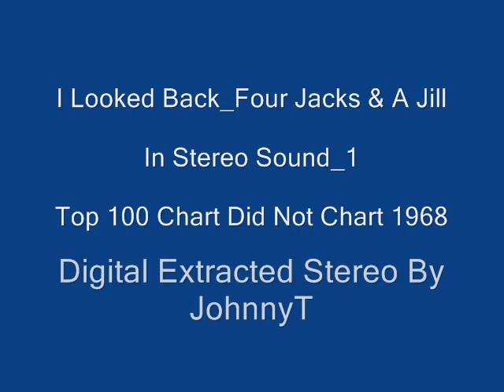I Looked Back Four Jacks & A Jill In Stereo Sound 1 1968